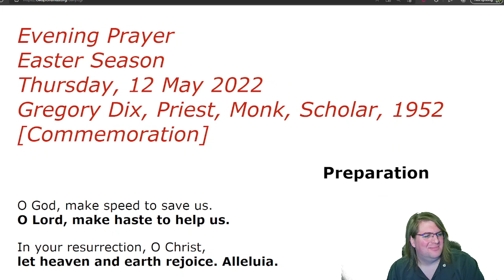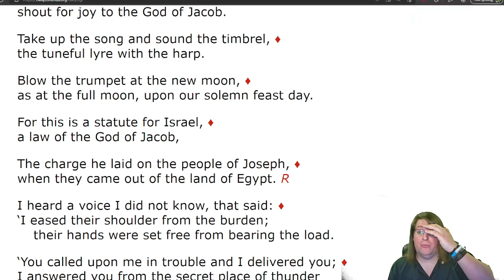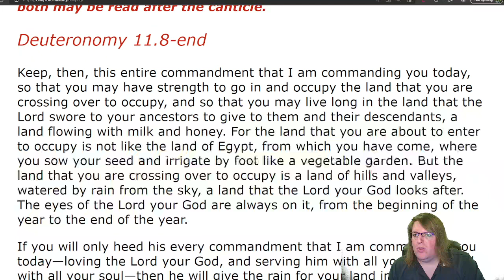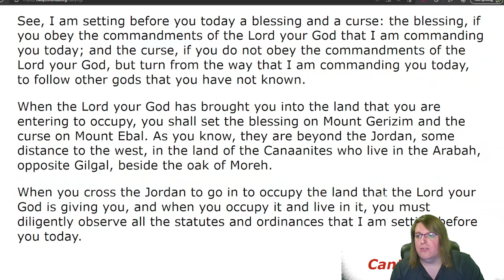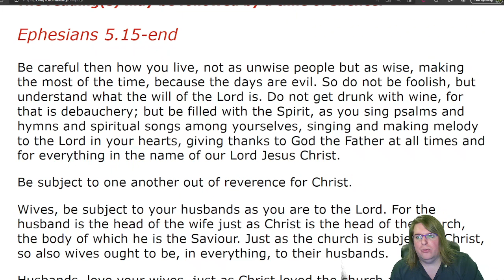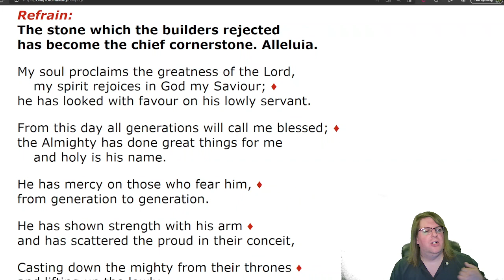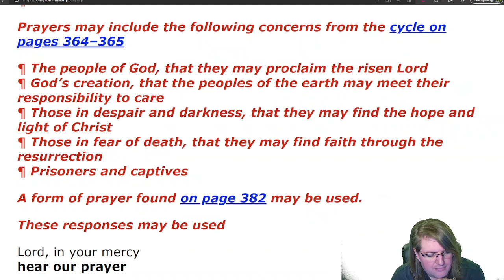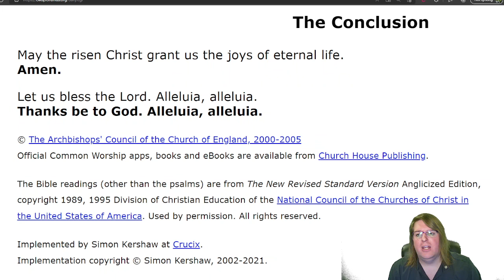Evening Prayer Easter Season Thursday, 12 May 2022 Gregory Dix, Priest, Monk, Scholar, 1952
Evening Prayer
Easter Season
Thursday, 12 May 2022
Gregory Dix, Priest, Monk, Scholar, 1952